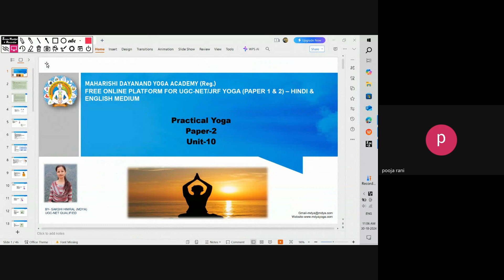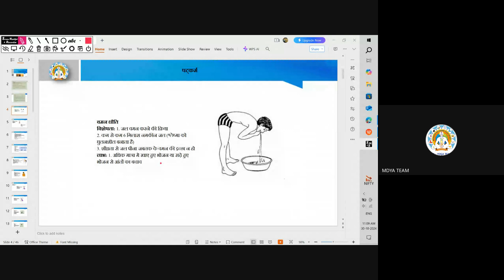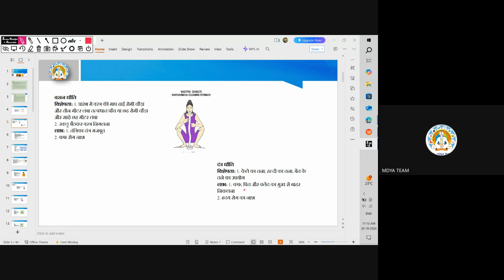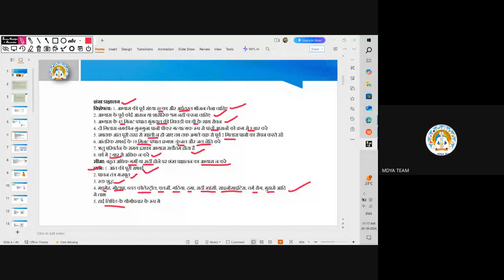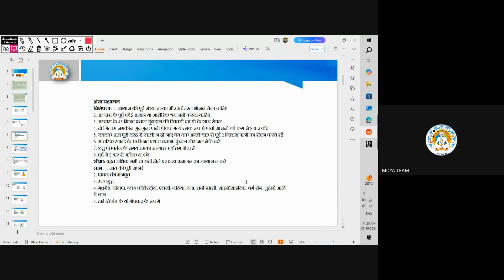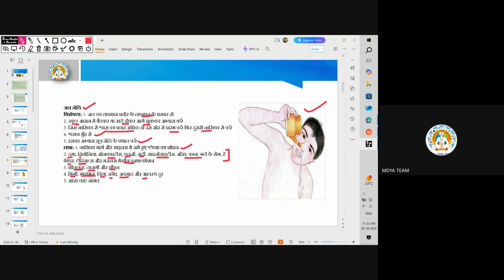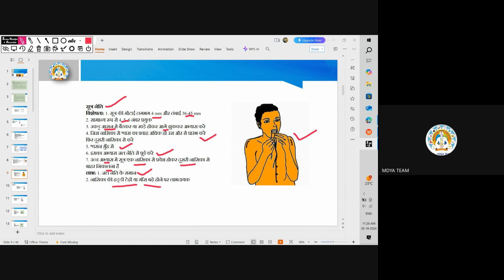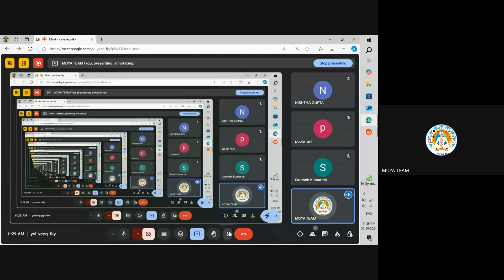Practical Yoga C-04 BY Mrs. SAKSHI HIMRAL